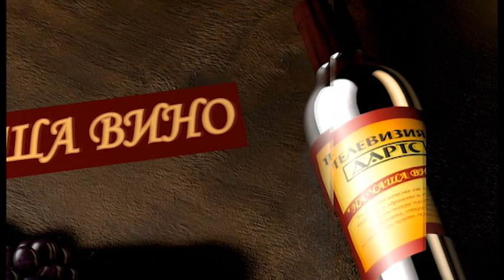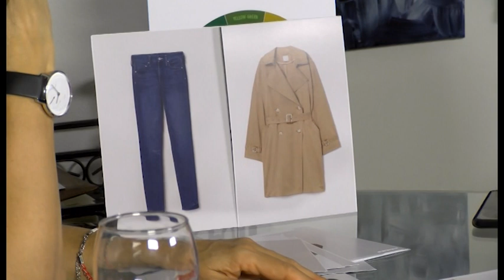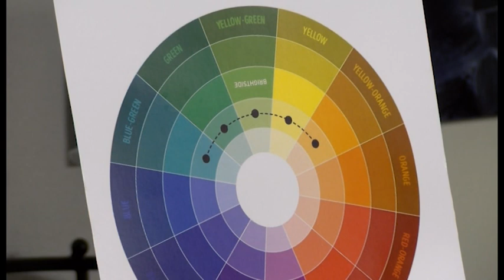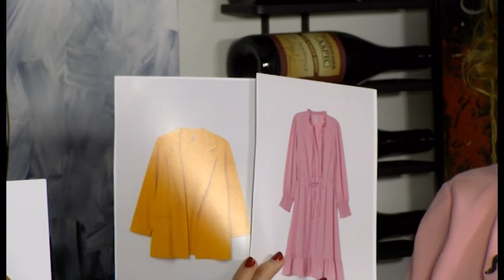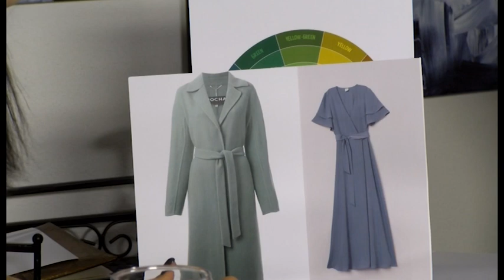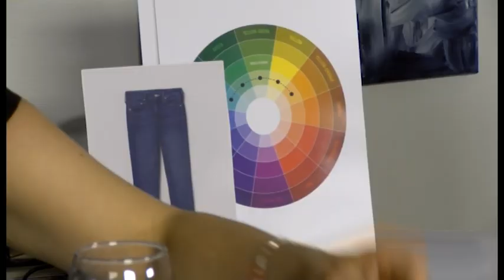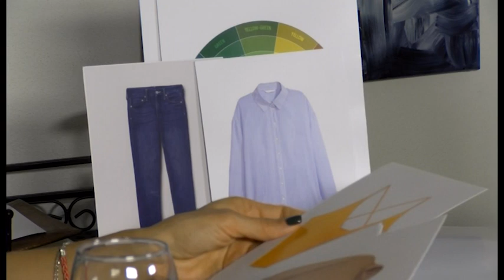На Чаша вино с Оля Ворошилова